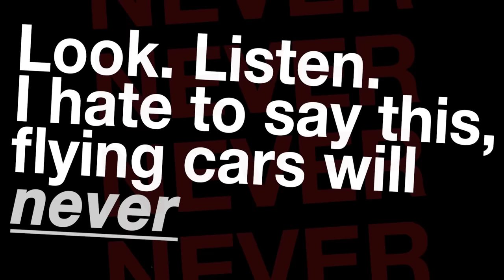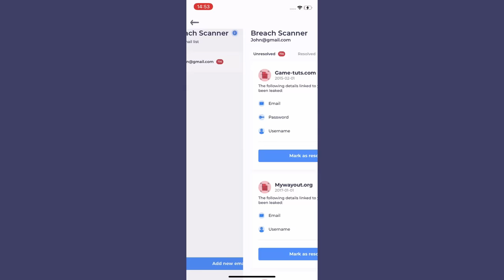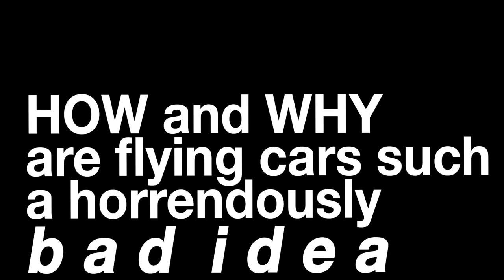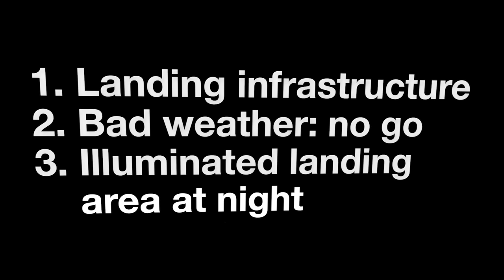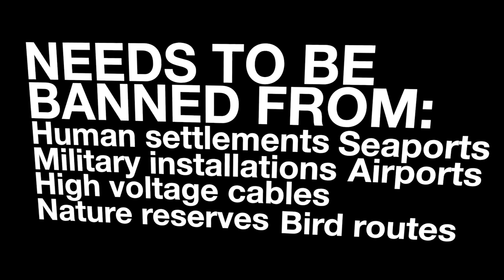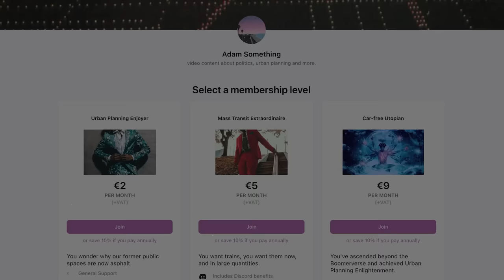Why Flying Cars are a Dangerous and Stupid Idea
Steal BLACK FRIDAY deal and get Atlas VPN Premium for $1.70/mo + 6 months extra.

This is a remaster of the previous video, i.e. how to turn traffic into a WW2 kamikaze run.